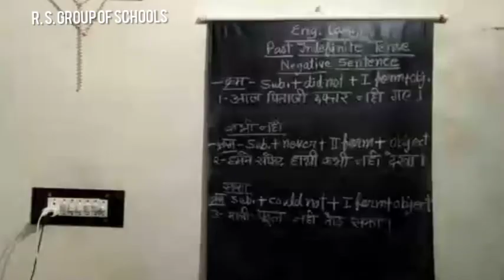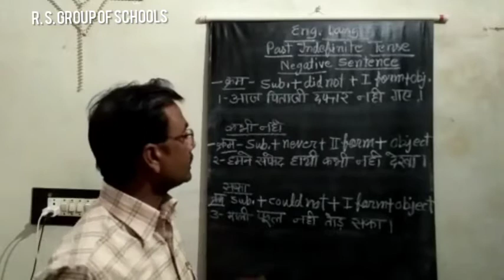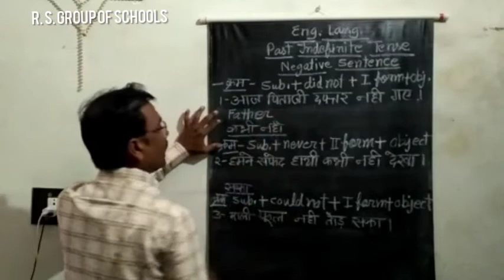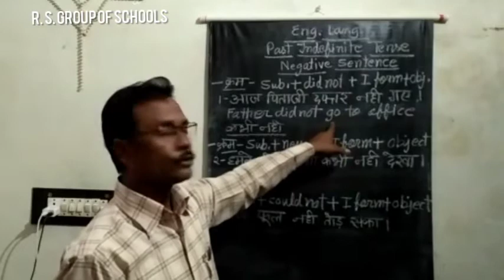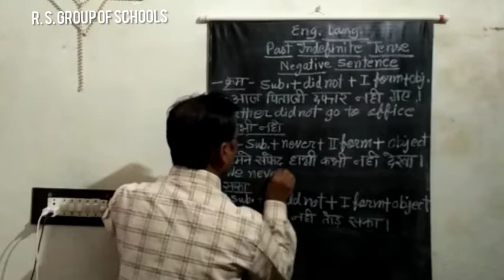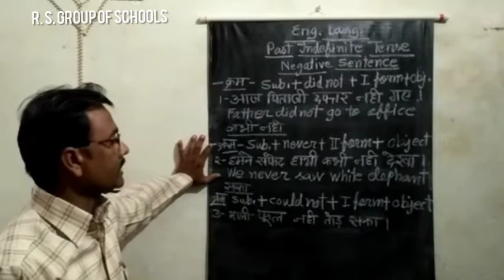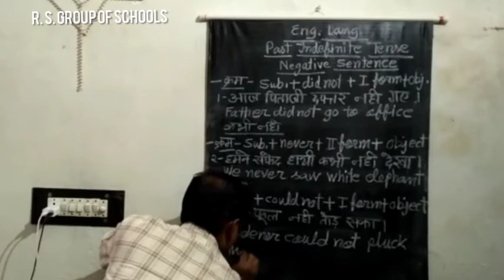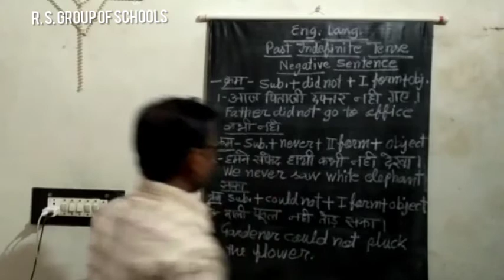ENGLISH LANG. :CLASS 7TH & 8TH PAST INDEFINITE [18TH JULY] ~©R.S GROUP OF SCHOOLS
Explained by AKHILESH SIR